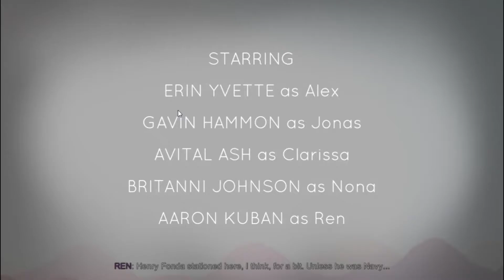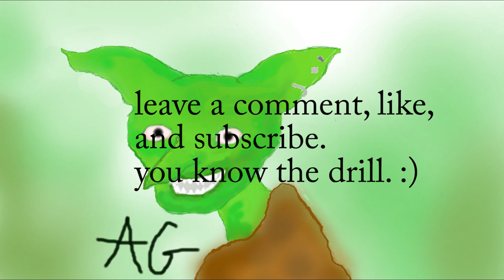Ms Pouty Pants. | Oxenfree #1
Welcome, welcome, come, sit, enjoy.